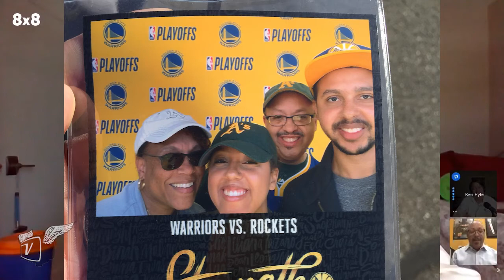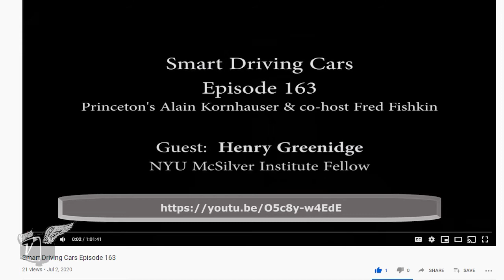Keep Moving Forward – A Talk About Race, Hope & How Chappie Jones Found His Way to San Jose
“A few years ago, I never would have felt comfortable sharing these stories,” states San Jose Vice Mayor Charles “Chappie” Jones., In the above interview, Jones shares some of the times he, his family, and friends have faced discrimination and bias. With an attitude that is clearly one of moving forward and not dwelling on the negative, Jones has done an amazing job of achieving personal and professional goals.

01:54 - Chappie recounts his “wonderful childhood” in a neighborhood and that was racially diverse. He did not realize it at the time, but his street was the boundary of and part of a redlined area.
06:03 – The impacts of some of the larger events of the 1960s, such as the impact of the assassination of Martin Luther King, are discussed and the impression they left.
08:49 – The family stories of lynching and segregation he grew up with made an imprint. He explains than when his parents purchased their house in 1962, they were restricted as to where they could purchase their home.
12:35 – He describes a high school experience where people were on a continuum and where people were as likely to assemble based on shared interests, as they were outward appearances.
14:50 – He recounts our common experience of the July 20th, 1969 moon landing and the kernel of hope that provided.
17:20 - Jones credits America's founders for the aspirational roadmap that is the Constitution.
18:20 – He explains his decision to pick UC Davis for his undergraduate school.
20:23 – Chappie talks about a situation on a military base when he was a teenager that could have changed his life in a negative way.
23:58 – Jones describes a time in college when he and his friends were detained by the police based solely on the color of their skin.
27:20 – The issue goes beyond statistics and is about perception.
28:50 – He discusses his brush with housing discrimination in 1984 and how he sought justice and won.
31:17 – Jones explains that subtle incidents like these have a subconscious and sometimes conscious impact that can eventually extinguish hope.
38:51 – Words are tough for some, such as for this interviewer. For instance, I meant to say “It’s always my words that have been the most offensive,” instead of the “words are the most offensive things I said”.
40:20 – Chappie’s journey continues as his first job was at the old GE plant on Monterey Highway in San Jose.
45:49 – Kelli tells Chappie to put up or shut up about his desire to serve the public.
53:21 – The discussion shifts to the Interstate system as an example of decisions that were made that had a sometimes-disastrous impact on established black neighborhoods in many cities.
57:10 – Chappie talks about getting to the root of the problem. He emphasizes that it is going to take all of us to give kids what they need to succeed.
1:00:35 - He closes out the discussion by suggesting we are at a tipping point, which is being driven by younger people, as far as changes in attitude and action on multiple issues including racial relations, climate change, and gun control.

Final Note: This interview was inspired by the work of the Maasai Jones (no relation to Chappie) and the poem he wrote before his passing, A Diet Racist. We will never know why Maasai left us, but he made a difference.

Author: Ken Pyle is Managing Editor of the Viodi View. He is also an SJC Airport Commissioner & Chair of the D1 Leadership Group. His questions and opinions stated herein are his and do not reflect those organizations.